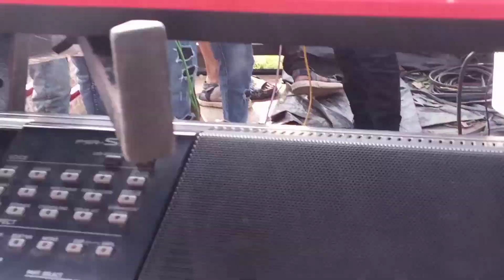Baka Bhai New Timli || મગજ હેન્ગ મારે || Shiv Star band me full dhamaka